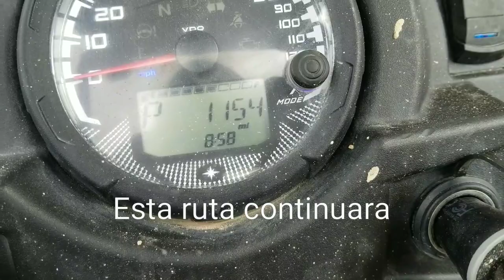RUTA SIERRA TARAHUMARA 2017 (RUTA NOCTURNA Y BANDA)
ruta sierra tarahumara ruta nocturna algo d mi hermosa experiencia